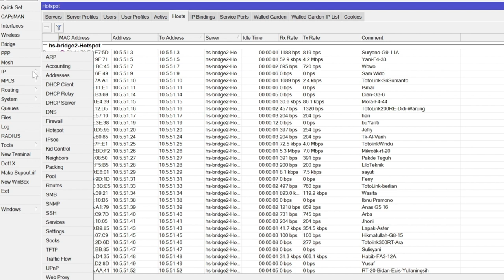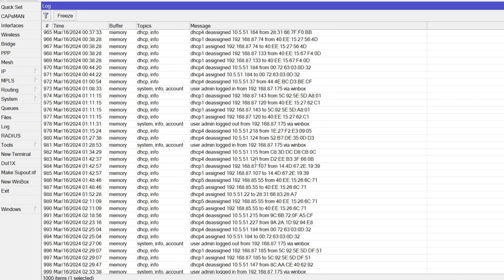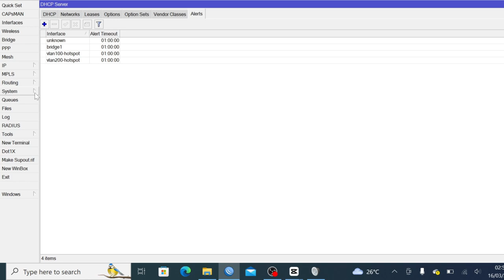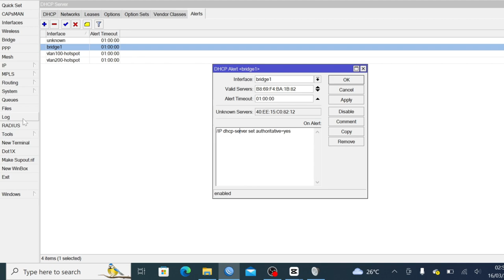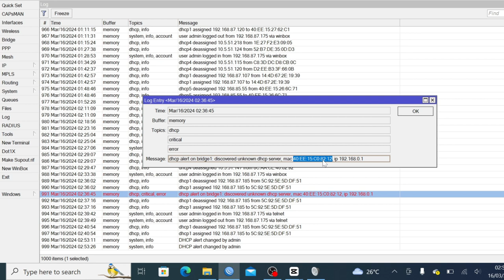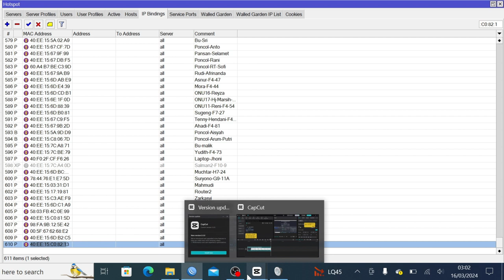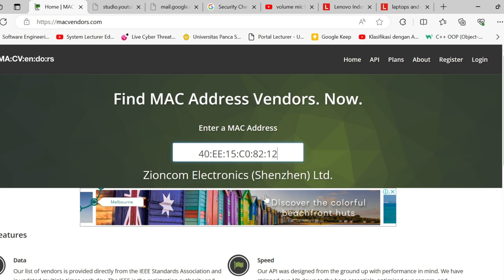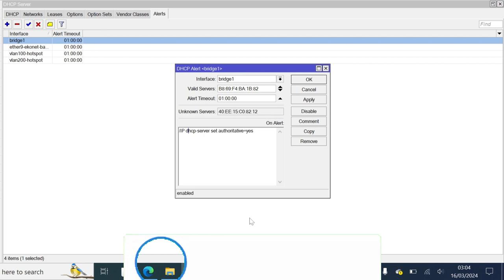Mengatasi DHCP Rogue pada Mikrotik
Mengatasi DHCP Rogue pada Mikrotik, adalah adanya server dhcp ilegal yang masuk ke jaringan lokal kita, bagaimana cara mendeteksinya dan bagaimana mencari penyebanya.